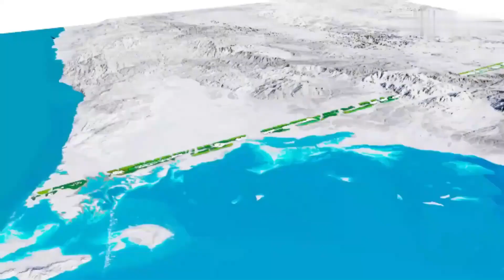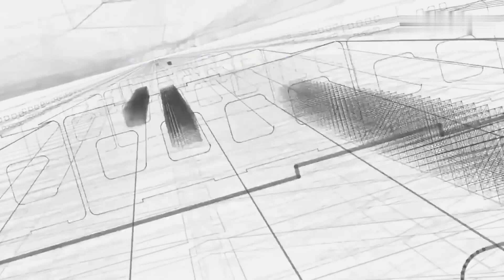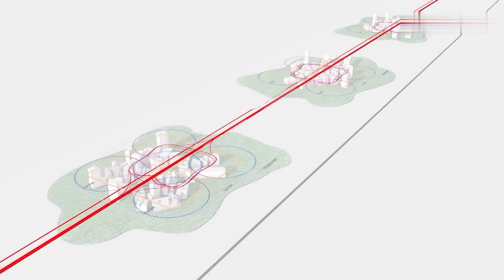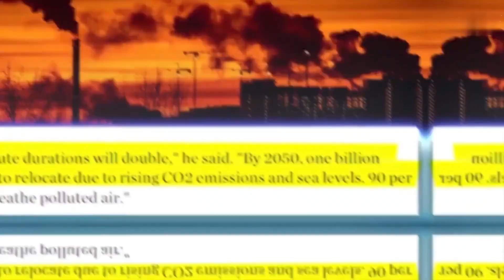সৌদি আরব হঠাৎ করে কিসের পরিকল্পনা করছে? What is Happening in Saudi Arabia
Anti-Piracy Warning:

This content is copyrighted to Obakdristi. Legal action will be taken against those who violate the copyright of the following material presented.